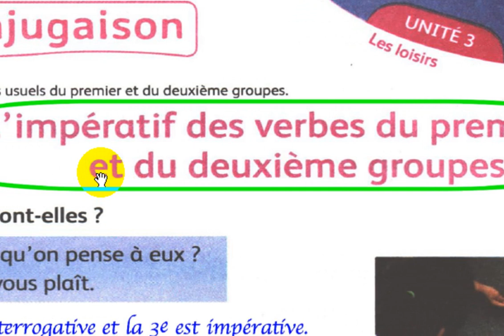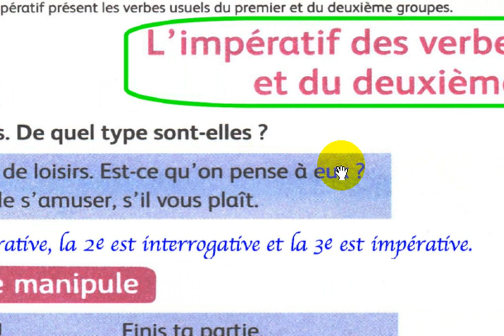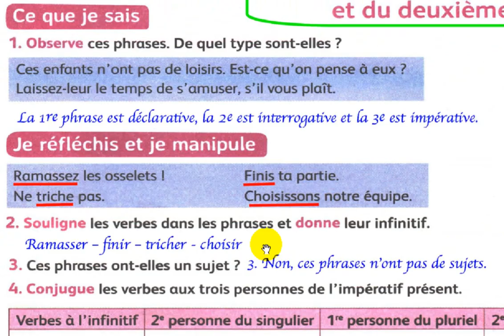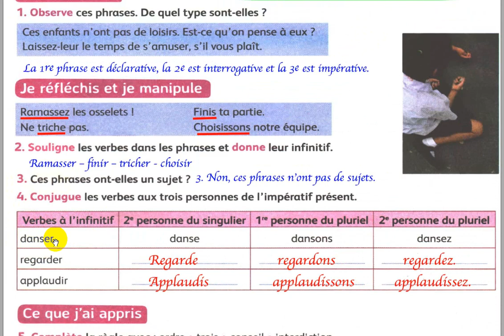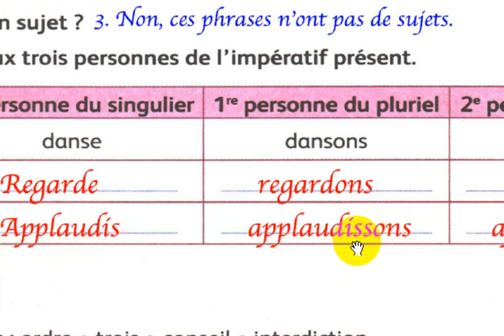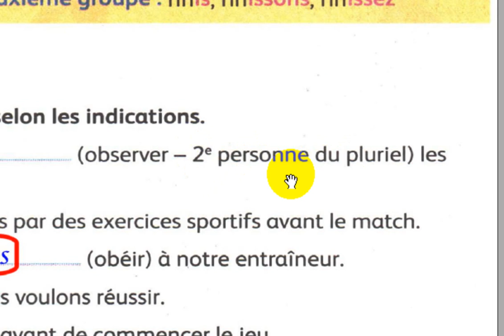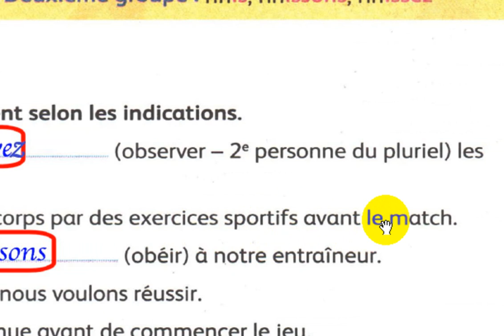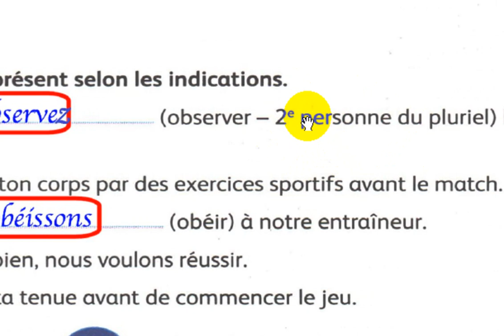4 AEP mes apprentissages en français Page 87 Conjugaison L'impératif des verbes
école chadli
_______________________________9_____________________________

_______________________________8_____________________________

_______________________________7_____________________________

_________________________6___________________________________

_____________________________5_______________________________

_____________________________4______________________________

_________________________________3___________________________

_________________________________2__________________________

4 AEP mes apprentissages en français Page 87 Conjugaison L'impératif des verbes